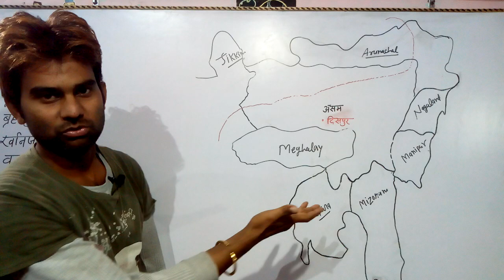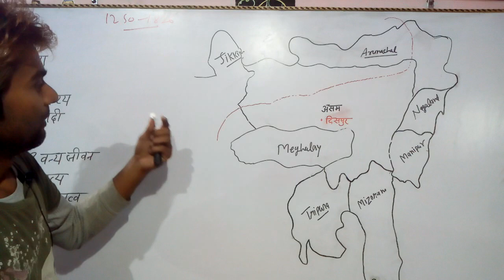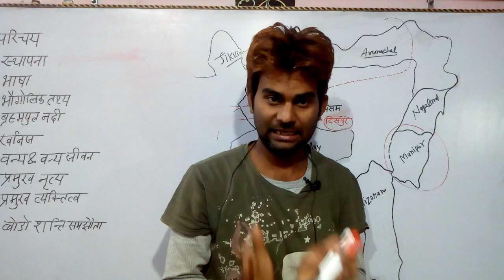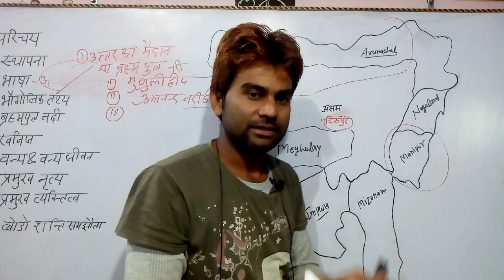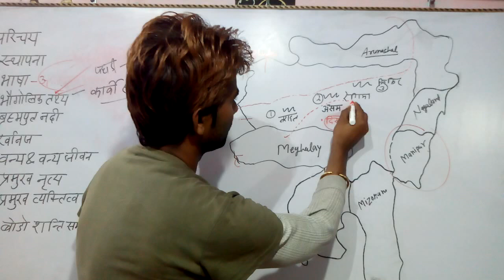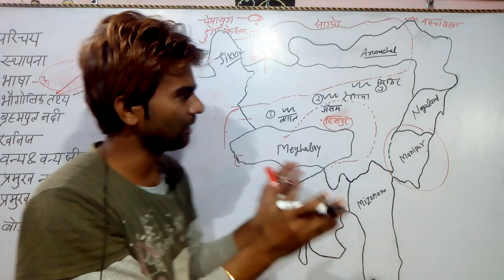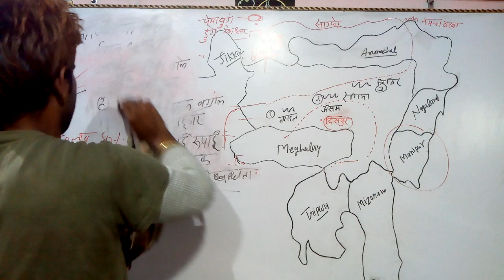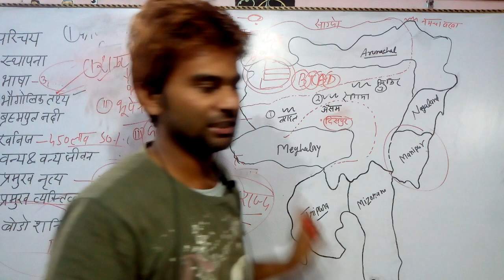assam state kaziranga_national_park manas nationalpark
assam state assam btc news live today dispur college guwahati assam
brahmaputra river system ancient assam history yandaboo treaty 1826 brahmaputra ka maidan
mikir hills
Hills of north east India || Geography of India for IAS and PCS
assam hills haflong lake surma nadi ghati majuli nadi dweep digboi oil refinery assam bihu dance Bodo Peace Accord signed between Central govt, Assam govt and Bodo groups | UPSC Current affairs